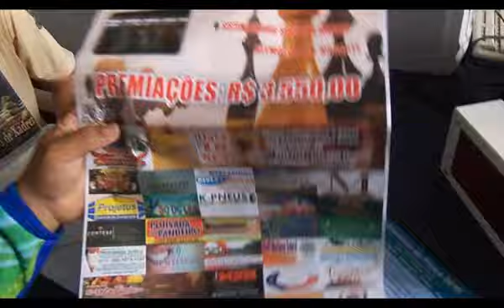Torneio de Xadrez de Alagoa Grande, 18- 9-16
Sobral dos Correios e o blogueiro Rildo participaram do programa informativo GEMAG, no último domingo, 11 de setembro, para divulgar o Torneio de Xadrez de Alagoa Grande, edição 2016. A disputa vai  acontecer no ginásio de esporte o Bôdão.